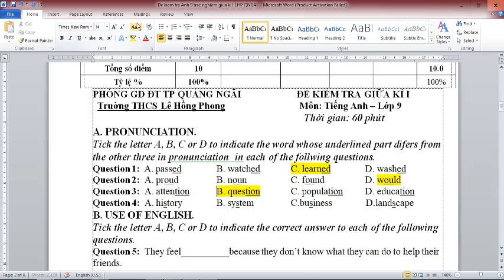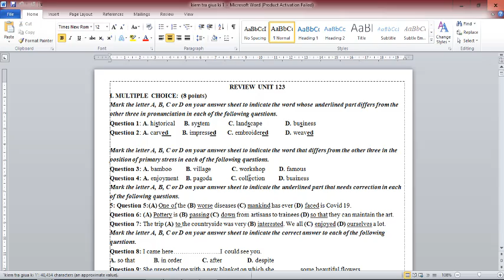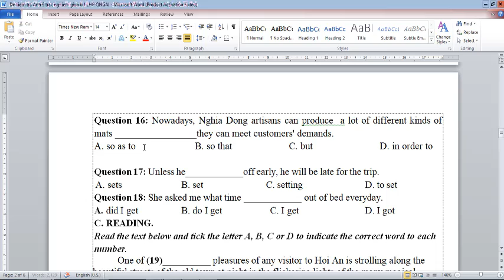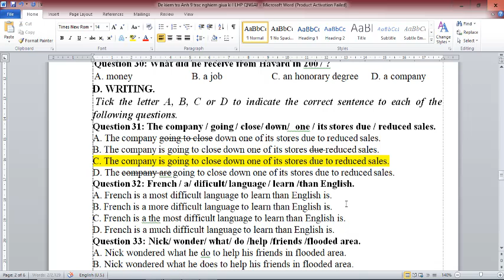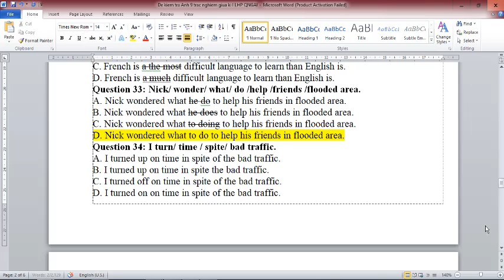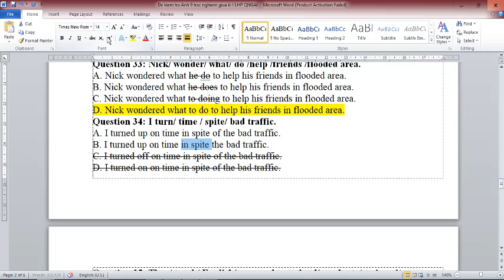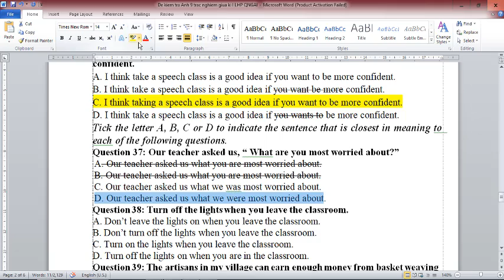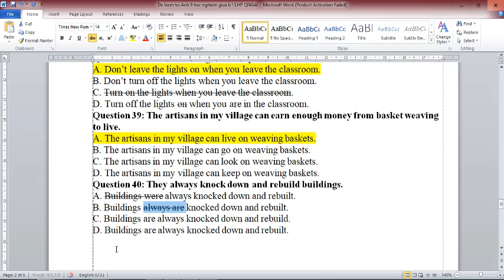Tiếng Anh 9 Thí Điểm Giải Đề Thi Giữa Học Kỳ 1 (đề số 9)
HƯỚNG DẪN CÁCH TÌM VIDEO THEO TỪNG KHỐI LỚP:
Lớp 6
Lớp 7
Lớp 8
Lớp 9